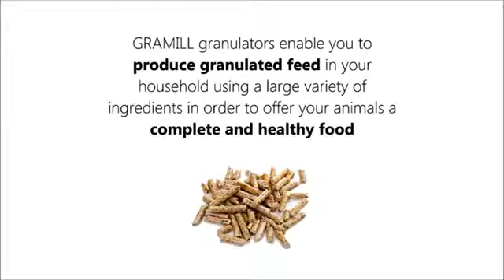مكابس علف للمزارع 50 ك - شركةعمادبلال - لمعدات تصنيع الاعلاف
اكسترودر,اعلاف,طافية,للاسماك,لخدمة,قطاع,الاستزراع,السمكي,المكثف,شركةعمادبلال
مكابس°علف°مواشي°اغنام°

ابل°اسماك°ارانب°دواجن°خيول°ماعز°معدات°مصانع°اعلاف°وقطع°غيار°اكسترودرعلف°طافي

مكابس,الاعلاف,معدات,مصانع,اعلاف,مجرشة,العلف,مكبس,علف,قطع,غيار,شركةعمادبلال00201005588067